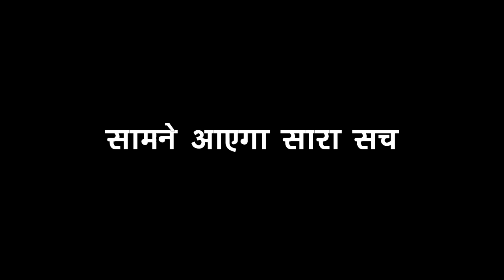KUNDALI BHAGYA: OMG!! तो ऐसे अर्जुन CALL कर बताएगा असली KARAN को सच, प्रीता के साथ होगा ये खेल